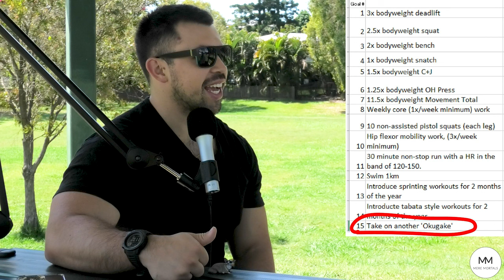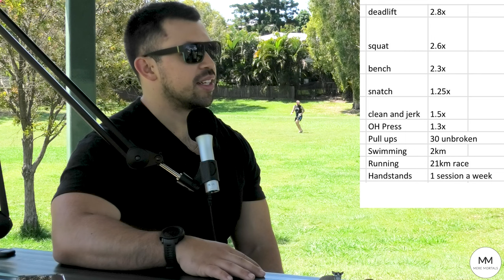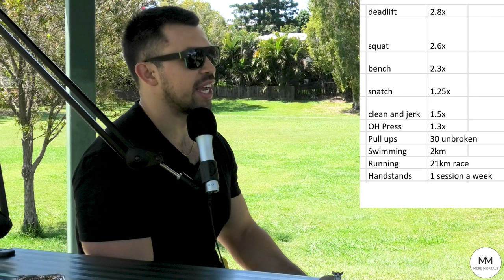Creating An Okugake Journey | Getting Out Of The Comfort Trap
Juan is itching to do something physically crazy whereas I just need to experiment more and get out of my routine.

In Episode #335 of 'Meanderings' Juan and I discuss: why my laptop is still playing up, the 96 km all-night hike that Juan loved, a bunch of disciplined psychos who take physical activities way too far, the pros/cons of doing challenges in a group setting, why Otter.Ai and transcription services cannot spell my name right (they call me Chyron, that's not my name!), how I locked myself out of my own podcast and why you need to be careful with Podcasting 2.0 tags as they can bite you in the bum.

As always, we hope you enjoy. Mere Mortals out!

Timeline:
(0:00) - Dark and loud
(0:43) - Kokoda challenge
(2:32) - Ross Edgley
(3:22) - Fergus Crawley & hybrid training
(7:52) - David Goggins & overseas trails/Okugakes
(15:48) - Showing off your training
(21:05) - Just doing a marathon
(24:31) - Running around an AFL field plus impressing randoms
(32:04) - More experimentation is required
(37:16) - Funny transcription stories
(42:33) - Reuploading the entire V4V podcast on Castopod
(47:14) - Marketing boostagrams with lots of splits
(50:15) - P2.0 tribulations
(59:09) - Why we are ethically against advertising